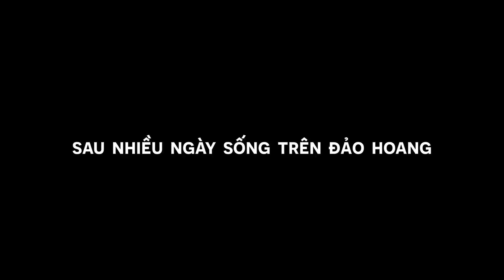Sinh Tồn IQ Thấp 2.0